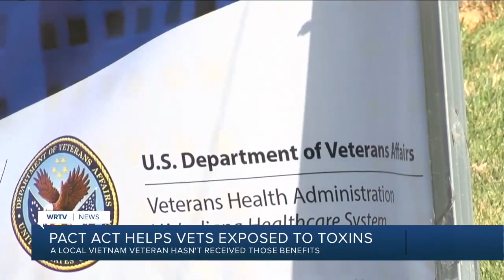Latest Headlines | November 9, 11pm